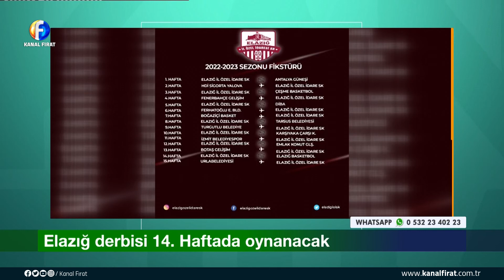Kanal Fırat Ana Haber Bülteni 01 09 2022